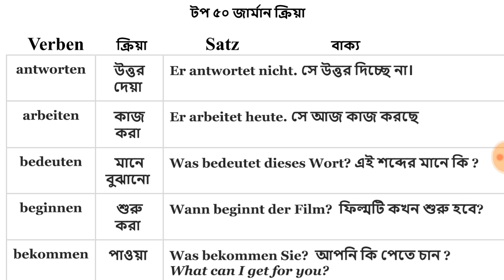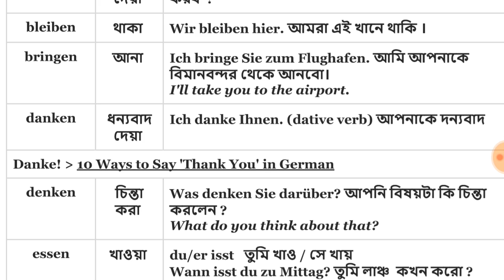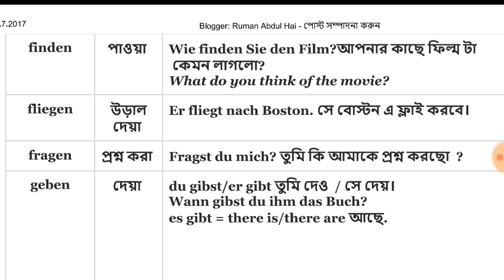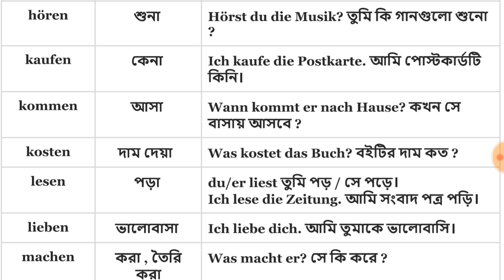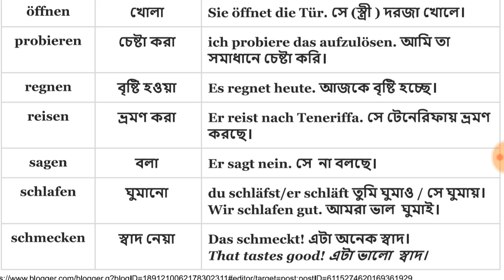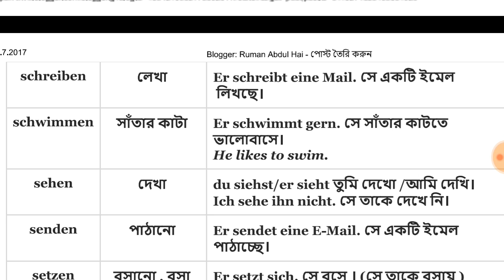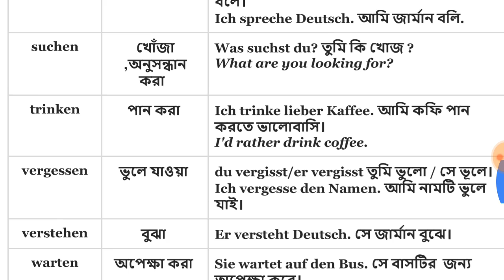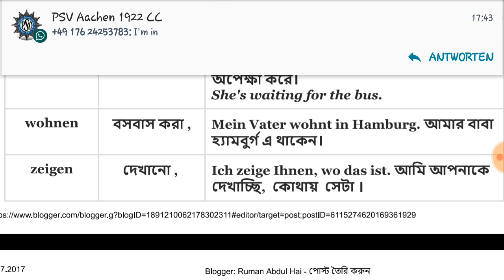৫০ টি কমন জার্মান ক্রিয়া/ভেয়ার্ব দিয়ে বাক্য শিখুন | Lesson 4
See more on this !!